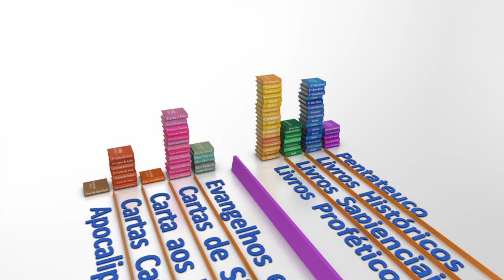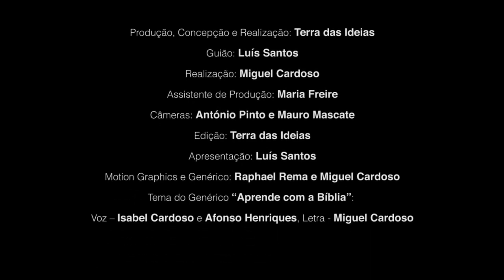Aprende com a Bíblia: Episódio 1 - O Nascimento